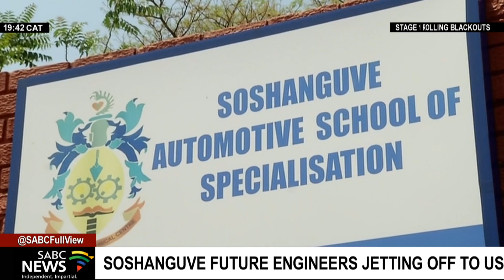Soshanguve future engineers jetting off to the US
Learners from the Soshanguve Automotive School of Specialisation say their accomplishments in the automotive and robotics sector are changing perceptions about black people and innovation. They will soon be jetting off to America to compete with other technical schools in entrepreneurship, technology and innovation.